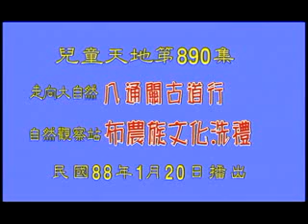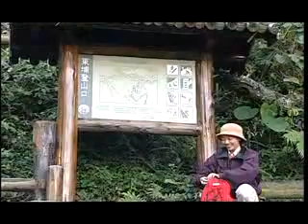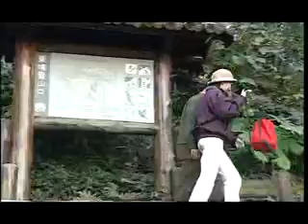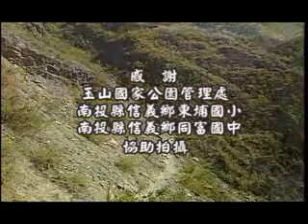第890集走向大自然-八通關古道行 自然觀察站-布農族文化巡禮自然筆記